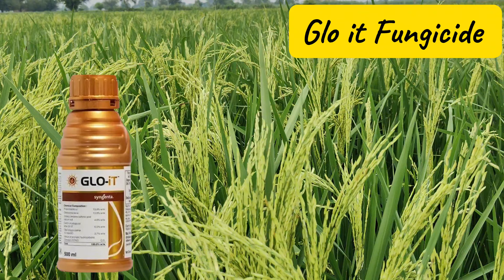धान के दानों को बजनदार और चमकदार बनाने बाला स्प्रे // stemborer || leaffolder || paddy Crop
Hello everyone swagat h apka hamare YouTube channel farming mansoori channel me dosto is videos me hamne dhan me bali niklte samay Jo dikkat ati hai or keet lagte h , or unke ilaz ke bare me bataya hai

Your queries...
Dhan me bali niklne se pehle konsi dabai ka spray karen
Dhan ke dano me chamak kese badaye
Dhan ke dano ko kale hone se kaise bachaye
Dhan me tana chedak ka ilaz
Dhan me stem borer
Leaf folder of paddy crop
Patta lapet ki pehchan
Tana chedak ki pehchan
Leaffolder insect
Sheat blight
Dhan ke dano ko kala hone se kaise bachaye
Dhan me safed Bali ka ilaz
Dhan me gloit ka istmal
Paddy crop insecticide

Other video links.